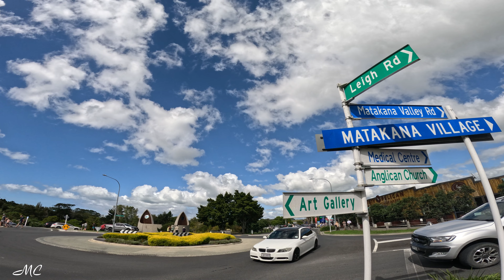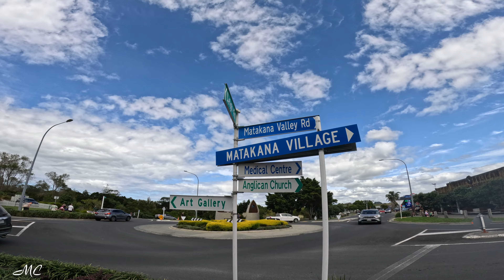Iconic Toilet🚻Room Matakana📍North Island 🧭New Zealand 🇳🇿 Roundabout 🗾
[Mar 2023] Reference share Max [60FPS]✨
Sight & Sound newzealand 🇳🇿🗾

Who designed the Matakana toilets? student Steffan de Haan

The design of Auckland student Steffan de Haan took seven years to complete. The effort was a 7-year slog to get them built, but they are a thing of beauty.